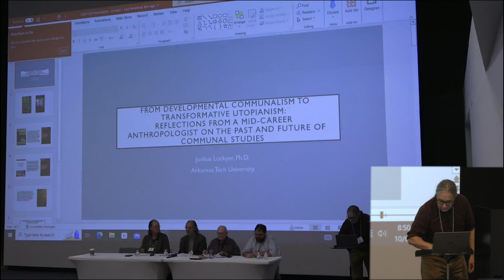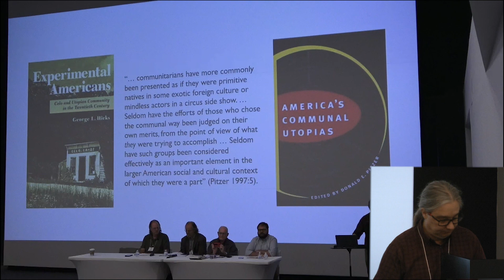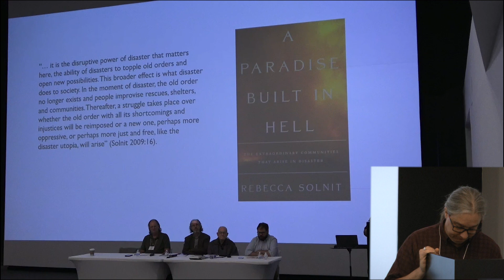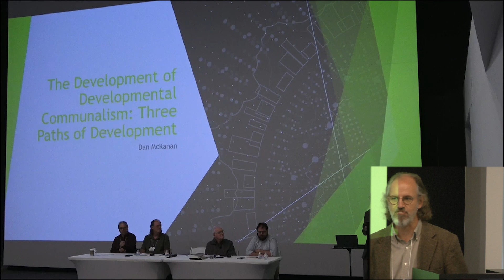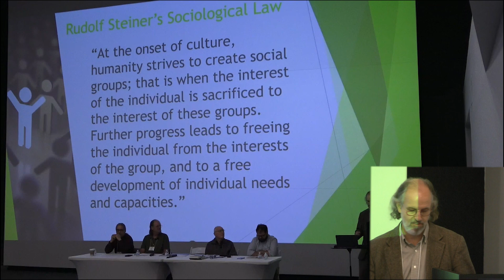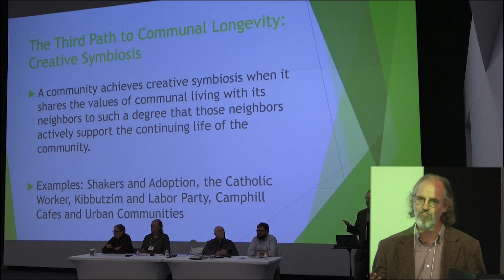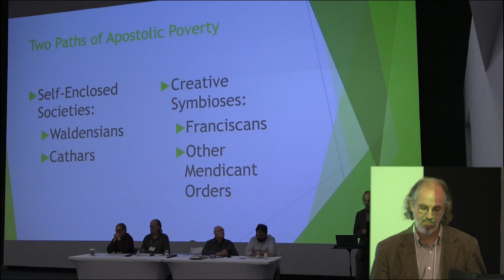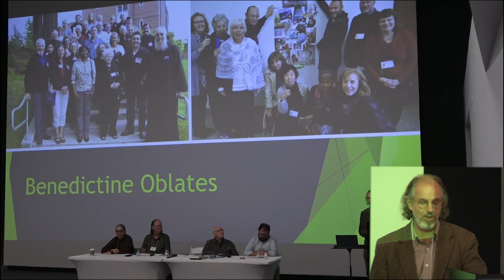Communal Studies Conference 2023: Day 1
50th Communal Studies Association Conference “Communal Theory, Practice, and Impact”